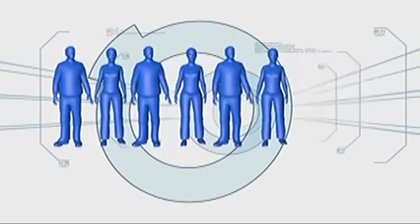Minute To Win It Last Duo Standing February 8, Date LEVEL 2